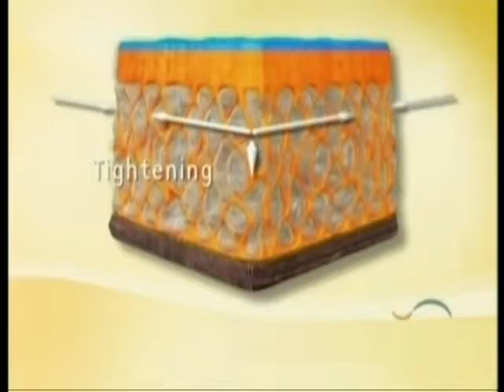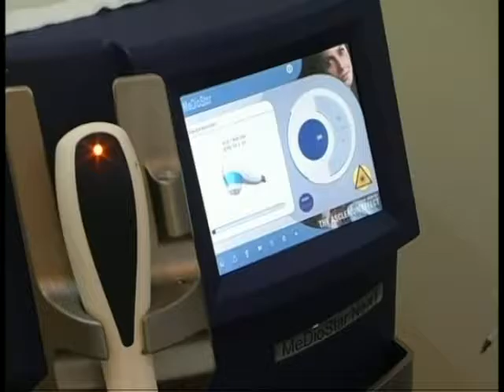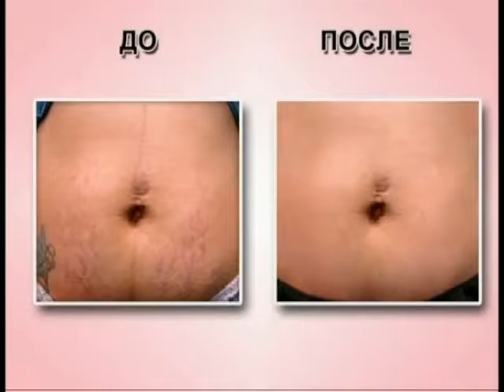Здорово выглядишь 14 08 16